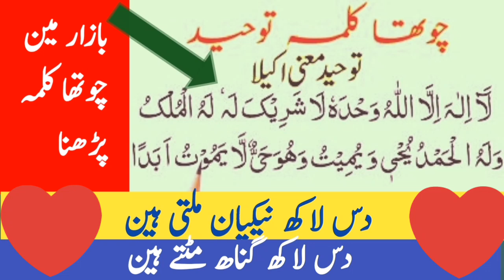Bazar mein chotha kalma parhana